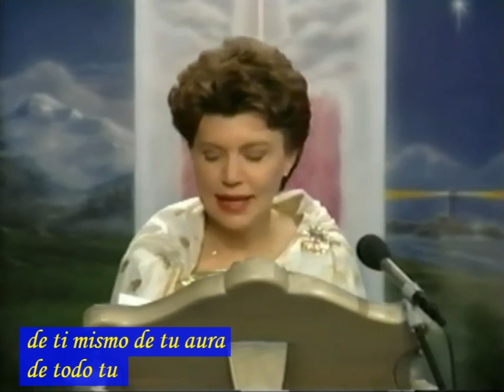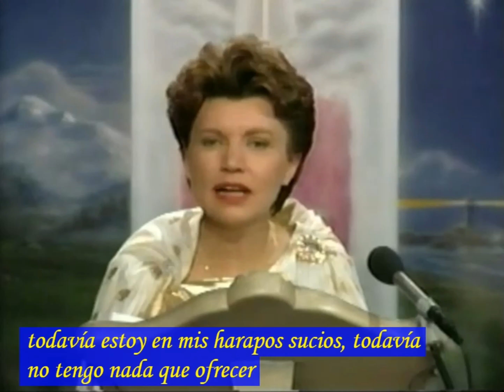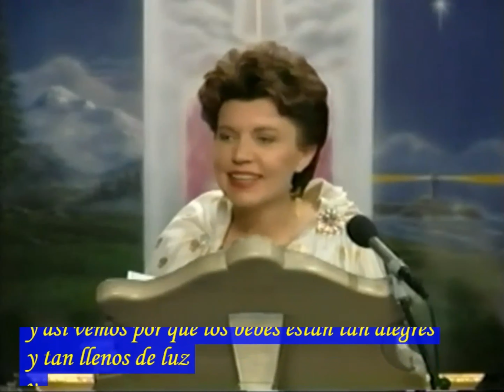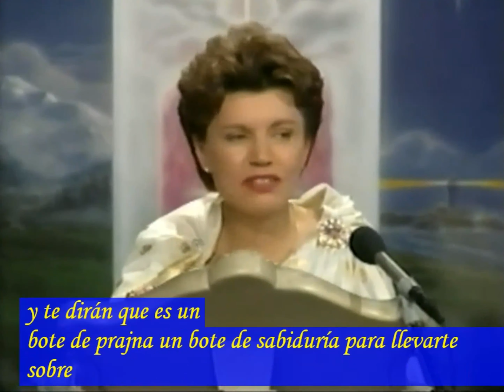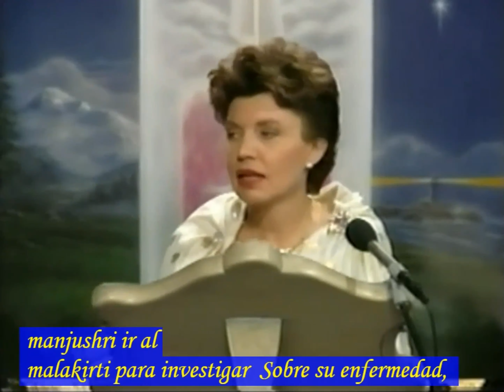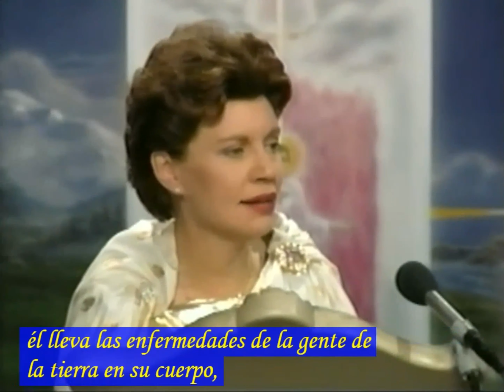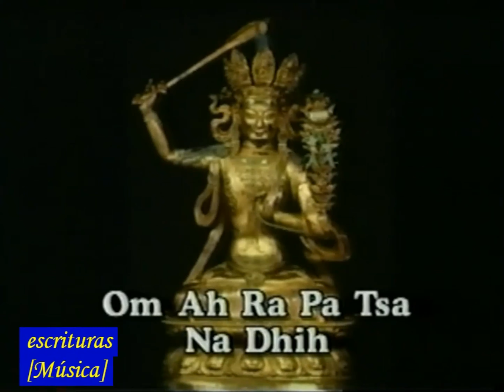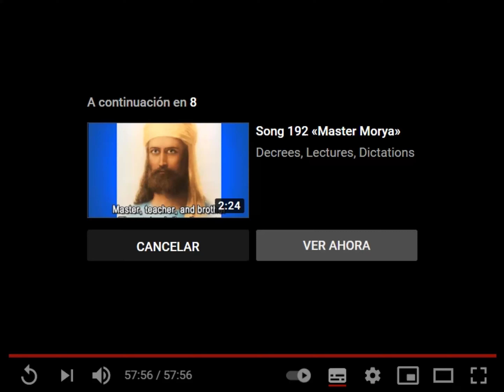MANJUSHRI POR ELIZABETH CLARE PROPHET